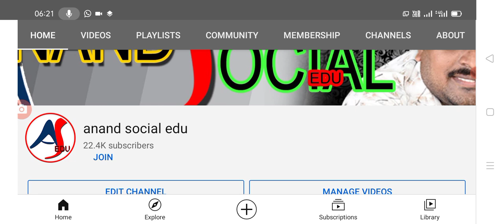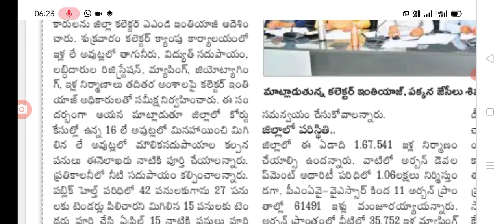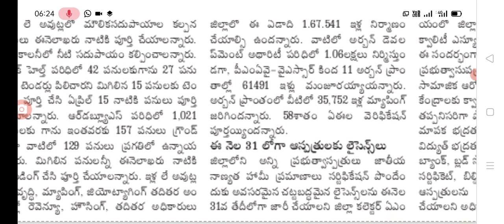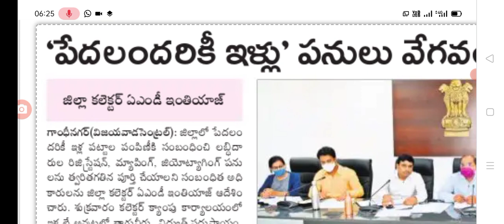AP model house latest update today , మోడల్ ఇళ్ల నిర్మాణాలు వేగవంతం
Hello everyone today update is AP model house latest update today full details of model houses.@anandsocialedu